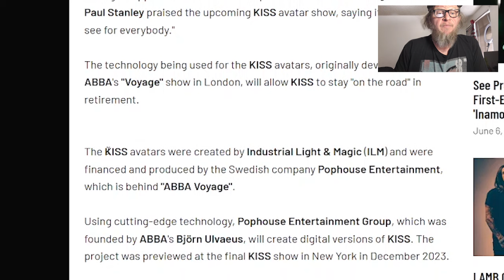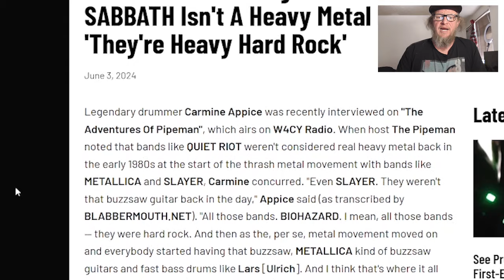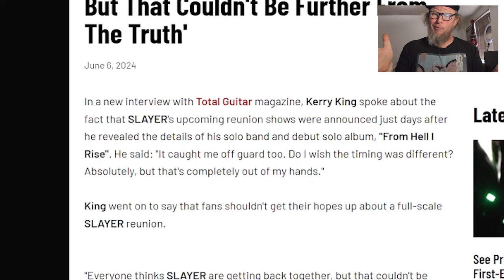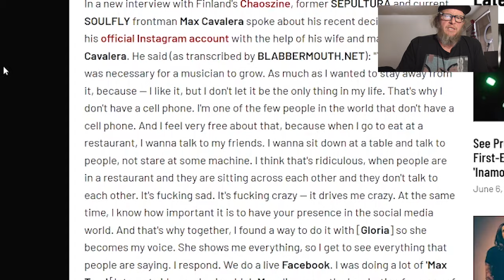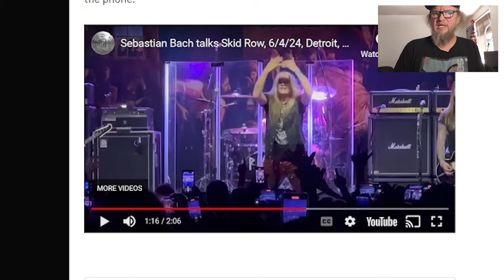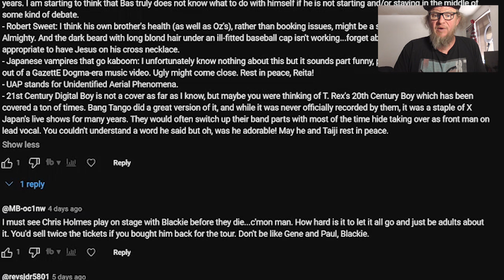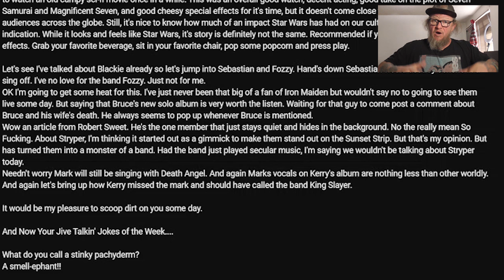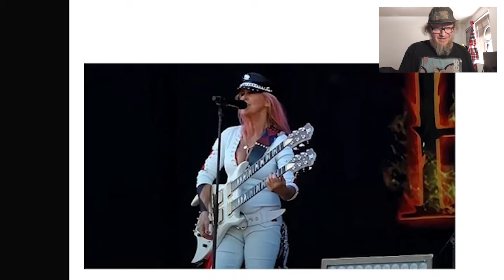Jive Talkin' with Shane Diablo #132 (Paul Stanley, Carmine Appice, Max Cavalera, Lita Ford)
IN this episode of Jive Talkin with Shane Diablo Paul Stanley says, ah yeah that Avatar thing you saw at the last KISS show, well it ain't gonna looking like that at all? What? Carmine Appice says Black Sabbath is NOT a Heavy Metal band, and Max Cavalera of Soulfly explains why he doesn't have a cell phone but his wife Gloria does..? Ready?